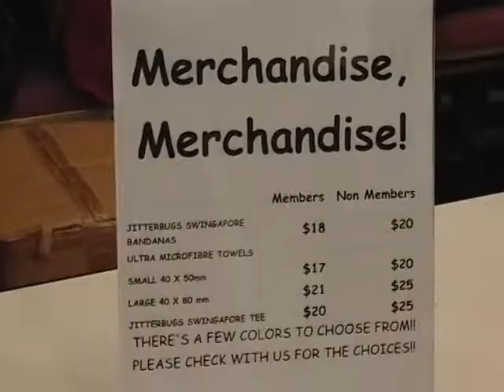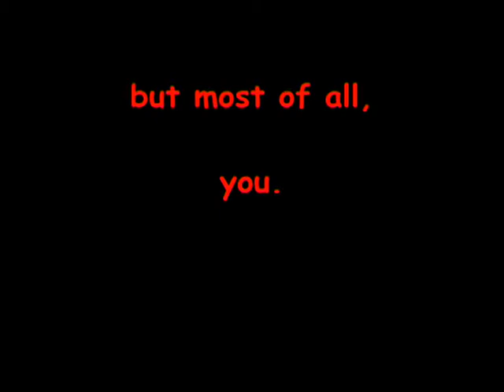SEA Jam 2007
that was eight years ago... and we are going to have the same madness happening again!! SEA Jam 2015!!